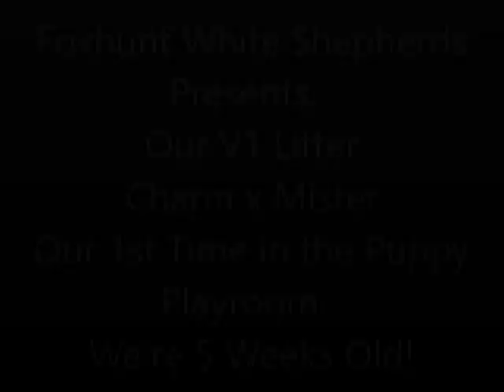Foxhunt's V1 Litter - 02/20/17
Our 1st time in the puppy playroom...